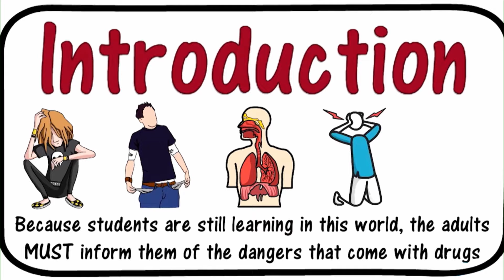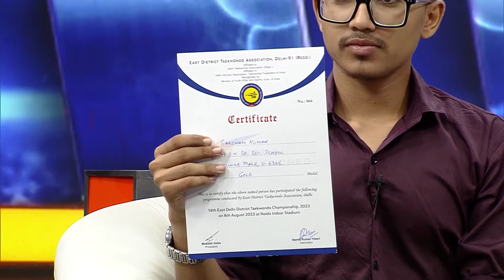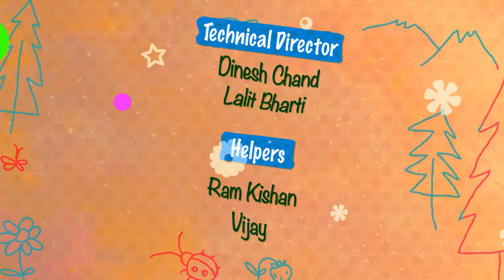Just Junior | Drugs Addiction | Ep. # 78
Just Junior" - An Ultimate Guide to Child Health, Fitness, Safety, Awareness and More! Watch us on DD National and YouTube

In today's fast-paced world, ensuring child's well-being is a top priority. "Just Junior" is go-to show for all things related to children's health, fitnesss, safety, awareness and more.

Child Health: Discover expert insights on keeping your child healthy. Learn about nutrition, common childhood illnesses, and the importance of regular check-ups. Because child health is very important as they are our future of our family and our nation. its our responsibility too focus on the child health.

Child Fitness: Encourage your child to stay active with fun exercises and activities. Fitness isn't just for adults; it's a lifelong habit that starts in childhood.

Child Abuse Awareness: Child safety is crucial. Learn to protect your child from abuse, recognize signs, and create a safe space for them to share concerns.

Rainwater Conservation: Teach your kids about environmental responsibility. Discover simple ways to conserve rainwater and protect our planet.

Empowerment through Education: Knowledge is power. Explore exciting educational resources, books, and tools to nurture your child's curiosity and learning.

Nurture the change-makers of the future with "Just Junior." Stay informed, engaged, and connected with us. Watch “Just Junior” only on DD National